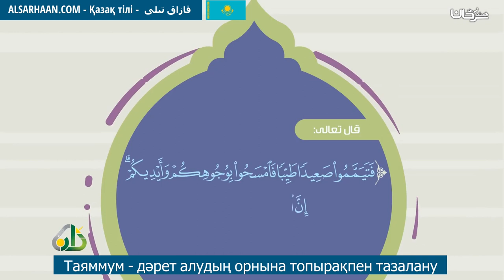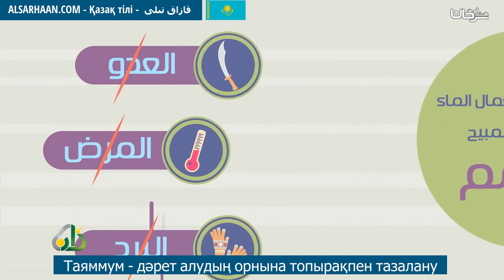Таяммум дәрет алудың орнына топырақпен тазалану التيمم